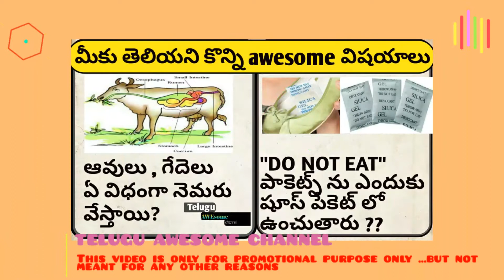promotional video for telugu awesome channel|top interesting facts,unknown facts,how it works#shorts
here is our promotional video...
To view my channel in youtube search for "Telugu Awesome channel"
+Here is videos list
1.Top interesting facts and unknown facts in telugu .

2.Is it possible to live in other planets than earth ?.here is the link ...